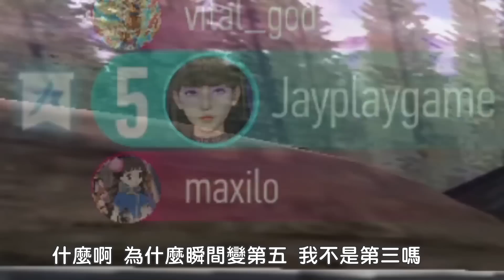【阿杰】保時捷粉紅豬登場，第一次玩牌位 & 觀眾組隊練習賽 ( 王牌競速 )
終於換新車了
不過還是喜歡舊的那台